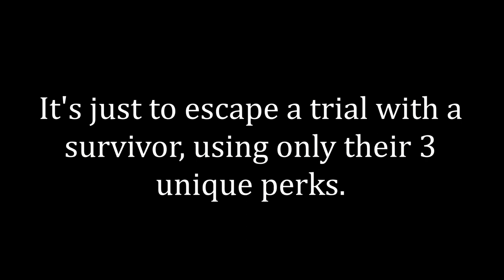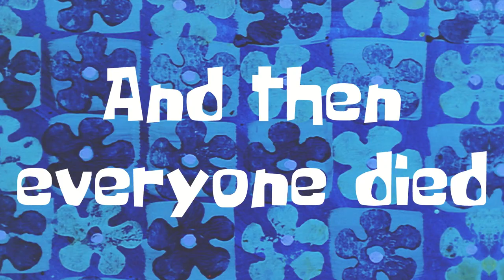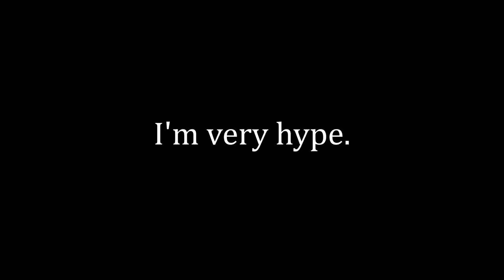The assassination of Nancy Thompson by the coward Quentin Smith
I try to get adept Quentin. It goes well.